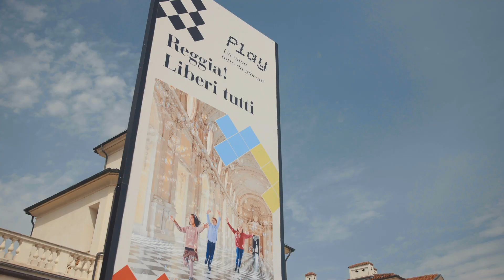Il gioco secondo Arturo Brachetti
Il 2022 della Reggia di Venaria si presenta con eventi, iniziative e proposte per un anno dedicato al gioco.
Al tema del gioco sono dedicate le mostre e le attività culturali del 2022, non solo per i rimandi storici all’interno della Reggia, che era per antonomasia luogo del loisir, del divertimento e dei momenti ludici dei sovrani, ma anche per uno sguardo puntato sul presente col desiderio di tutti di dedicarsi anche a momenti di spensieratezza.

Il gioco nelle sue varie manifestazione è infatti il filo conduttore della proposta culturale articolata in un calendario di attività realizzate ad hoc: momenti artistici e di animazione a tema,  tre mostre dedicate al gioco, laboratori per famiglie, proposte didattiche, visite guidate e altre occasioni di scoperta e di riflessione con approfondimenti e convegni.

Il gioco coinvolge l'intero complesso della Venaria Reale: la Reggia, i Giardini, la Città di Venaria Reale con il suo Borgo Antico, il vicino Parco della Mandria e l’omonimo Castello.